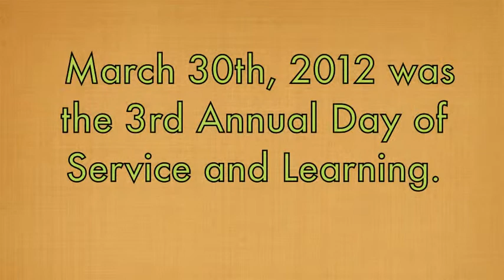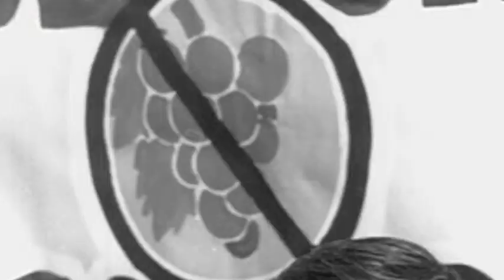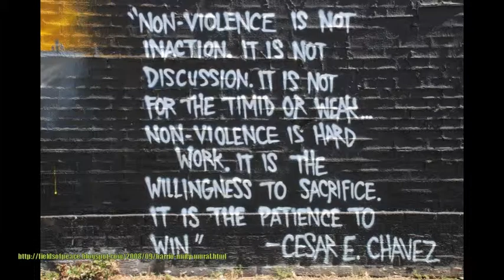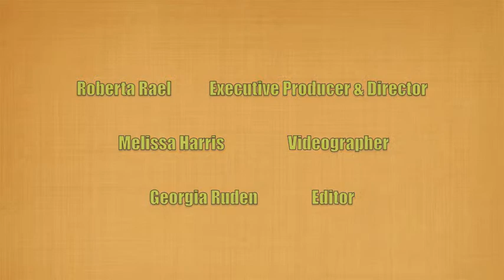Cesar Chavez 2012